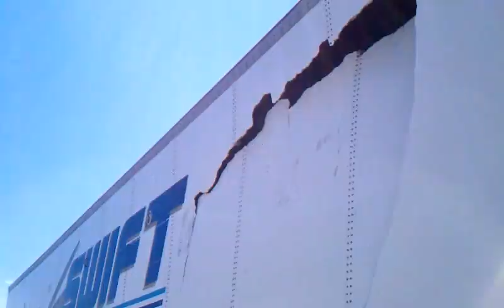Mother Nature Cause More Trailer Damage Swift